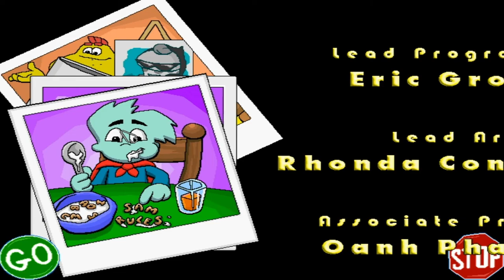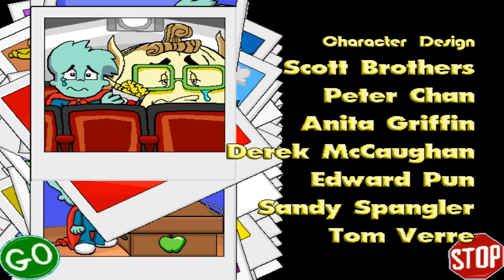Pajama Sam 3: You Are What You Eat From Your Head to Your Feet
We start to head back with more adventures with Pajama Sam himself and this time he is on adventure with food it looks like and also I will say that this game was fun to record. For extra's like if you wanted to see the behind the scene stuff check out this link below as it has stuff that fans of the HE might be interested in and also the next game after is Putt Putt 3